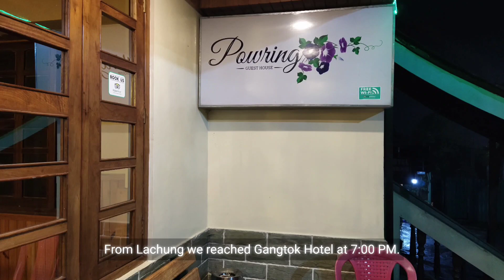Lachung to Gangtok Via zero Point Travel Journey II North Sikkim Tour II May 22 II EPISODE 4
Lachung to Gangtok Via zero Point Travel Journey
North Sikkim Tour
May 22
EPISODE 4
4 Day
Lachung to Yumthang Valley, Zero Point & back to Gangtok.
Hotel : Powring Guest House Gangtok.
Lachung               07:15 am (D)
View Point            08:45 am (A)
Zero Point            10:00 am(A)
Yumthang Valley  11:00 am(A)
Lachung                12:45 pm(A)
Gangtok                 07:00 pm(A)